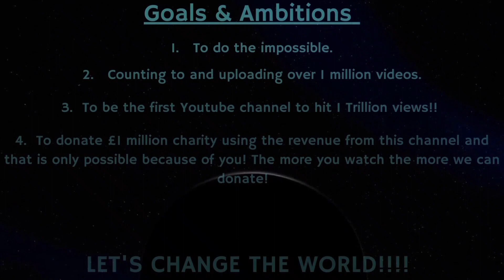Counting to ONE MILLION!!, This is Number 81,163